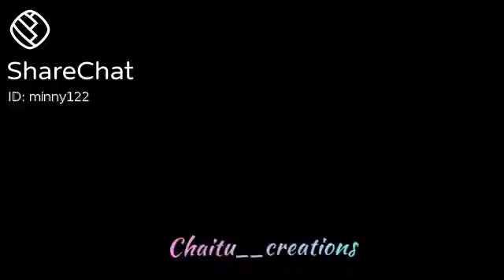On the floor baby female version